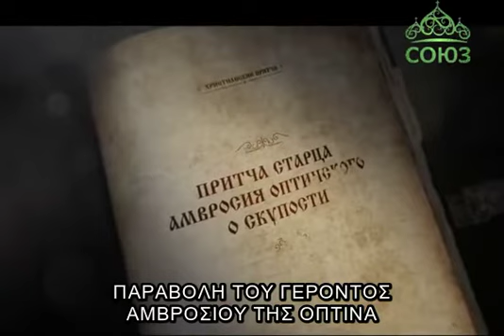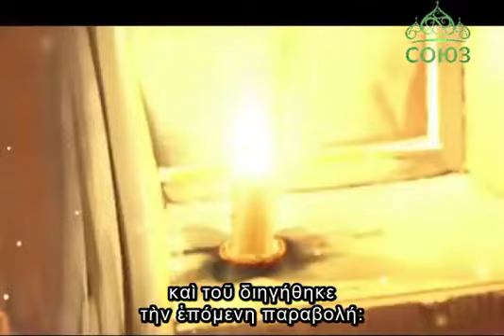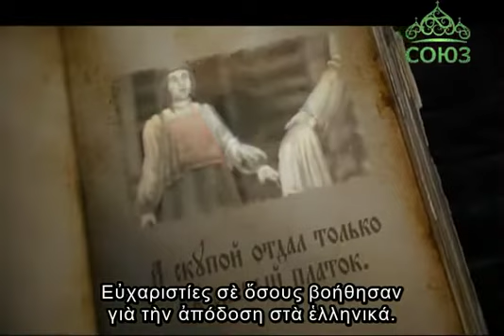ΠΑΡΑΒΟΛΗ ΤΟΥ ΟΣΙΟΥ ΑΜΒΡΙΟΣΙΟΥ ΤΗΣ ΟΠΤΙΝΑ ΓΙΑ ΤΗΝ ΤΣΙΓΓΟΥΝΙΑ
Οἱ ἑλληνικοὶ ὑπότιτλοι εἶναι μιὰ πνευματικὴ προσφορὰ
τοῦ Ι.Ν. ΚΟΙΜΗΣΕΩΣ ΤΗΣ ΘΕΟΤΟΚΟΥ Γ.Ο.Χ. ΒΟΛΟΥ.

ΔΙΔΑΚΤΙΚΕΣ ΠΑΡΑΒΟΛΕΣ
ΧΡΙΣΤΙΑΝΙΚΗ ΟΡΘΟΔΟΞΗ ΤΑΙΝΙΑ ΜΙΚΡΟΥ ΜΗΚΟΥΣ (ΡΩΣΙΚΗ)